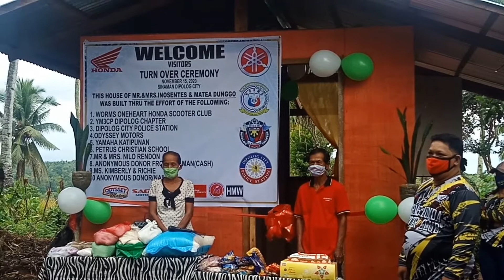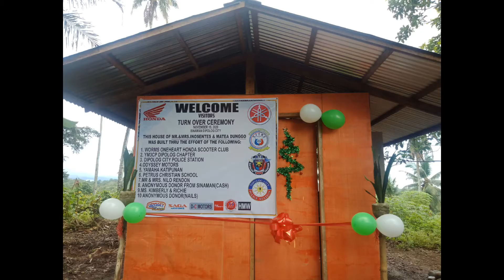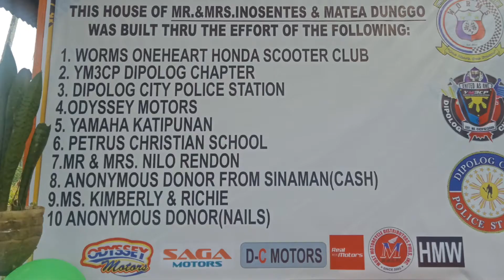A NEW HOME FOR THEM | HEARTWARMING💛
This was taken last year.. we turn over the new house to Nanay and Tatay. Thank you so much to everyone who helped build their new home🏡. God bless us all 😇